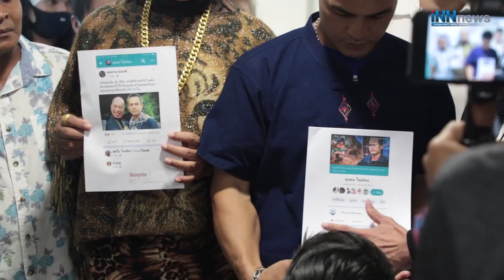"ลุงพล"แจ้งความถูกนำรูปไปตัดต่อโพสต์หมิ่นสถาบัน